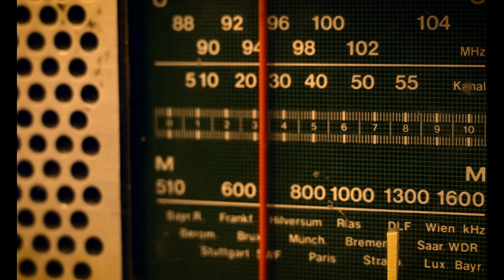Olexesh - MARIA MARIA (prod. von LuciG & King Fisher) [official video]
Das offizielle Video zur neuen Olexesh-Single "Maria Maria".

📖 Ab sofort ist die offizielle Biografie von Olexesh "Mama Ukraina, Papa Russia — Vom Asylheim in die Charts" erhältlich

SET FOTOGRAF
Big Shatter:

SET ASSISTENT
Paul Maybach: